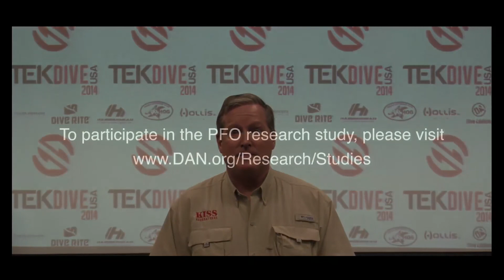TEKDiveUSA TEKTalks #3- Douglas Ebersole MD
Douglas Ebersole, MD is a cardiologist at Watson Clinic LLP in Lakeland, Florida specializing in coronary and structural heart interventions. He is also an avid technical diver, a cave diver, a CCR trimix instructor, and a cardiology consultant for the Divers Alert Network. His medical background and diving experience gives him a unique perspective on diving physiology. Get a glimpse into his TEKDiveUSA talk in this TEKTalk on Patent Foramen Ovale and Decompression Sickness.